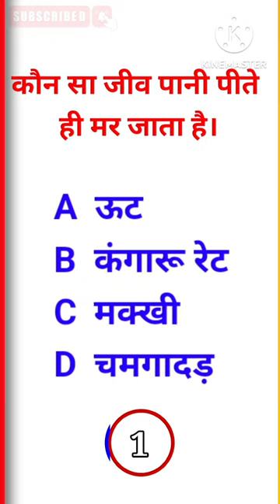कौन सा जीव पानी पीते ही मर जाता है # mind fresh GK # GK mind # Rare facts # general knowledge GK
kaun sa jeev Pani pita hi mar jata hai

0 kanha ab to murli ki ringtone
kangaroo rat 10 facts
1 fact about kangaroo rat
why do kangaroo rats die after drinking water
kangaroo rat 2 point
kangaroo rat population 2023
2 kangaroos
kangaroo rat 3d
3 facts about kangaroo rats
types of kangaroo rats